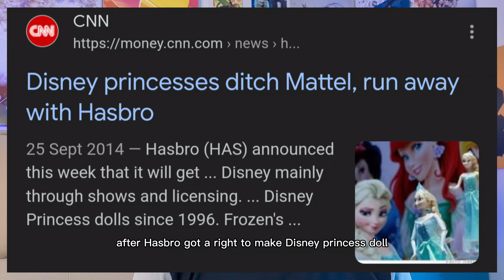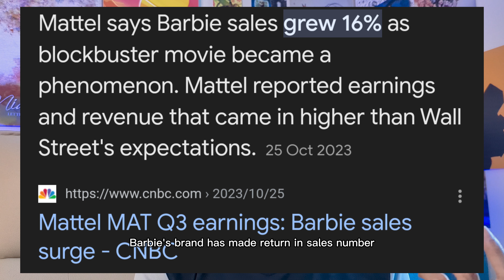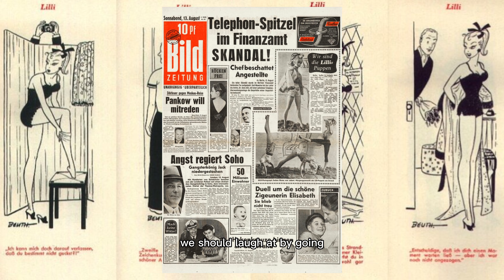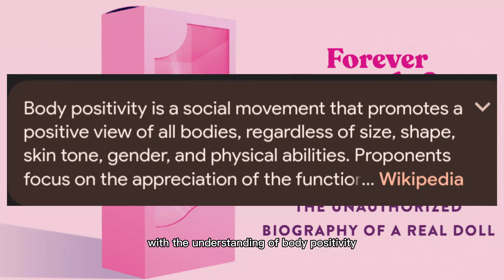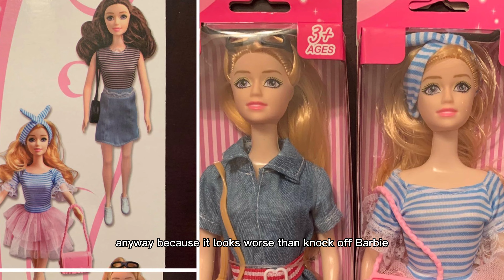"Unauthorized" Biography of Barbie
book is forever barbie, the unauthorized biography of a real doll - m.g. lord

music from unpacking game